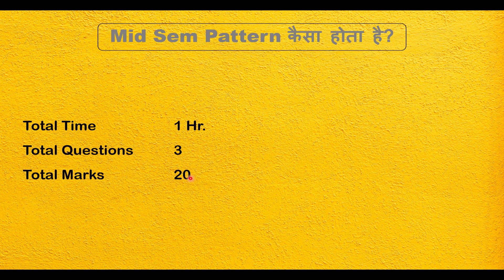DBATU Mid Sem Pattern कैसा होता है | DBATU Mid Sem Exam Pattern